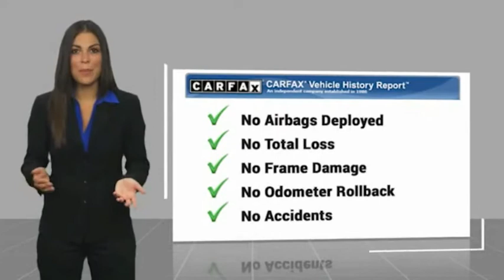2017 Ford Transit Cutaway ORANGE TUSTIN PLACENTIA FULLERTON ORANGE COUNTY yP14433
2017 Ford Transit Cutaway T-350 DRW 156 WB 10360 GVWR

Villa Ford
2550 N. Tustin St.

VILLA FORD PROUDLY SERVICING ORANGE, TUSTIN, PLACENTIA, FULLERTON, ORANGE COUNTY, & SURROUNDING SOUTHERN CALIFORNIA LOCATIONS. THIS WHITE 2017 Ford TRANSIT CUTAWAY IS EQUIPPED WITH A 3.7L V6 Ti-VCT 24V, AUTOMATIC TRANSMISSION, AND RECEIVES AN ESTIMATED . CONTACT VILLA FORD AT TO SCHEDULE A TEST DRIVE AND TAKE THIS 2017 Ford TRANSIT CUTAWAY HOME TODAY, OR VISIT OUR SHOWROOM CONVENIENTLY LOCATED AT 2550 N. TUSTIN ST. ORANGE, CA 92865. STOCK #: yP14433 | 2017 Ford Transit Cutaway T-350 DRW 156 WB 10360 GVWR AIR CONDITIONING 2017 Ford TRANSIT CUTAWAY T-350 DRW 156 WB 10360 GVWR Recent Arrival! 2017 Transit-350 Ford RWD 6-Speed Automatic Clean CARFAX. 3.7L V6 Ti-VCT 24V Awards: * 2017 KBB.com 10 Most Awarded Brands * 2017 KBB.com Brand Image Awards Only $500 Down (OAC). Over 150 pre-owned vehicles available. STOCK #: yP14433 | VIN: 1FDRS8PM7HKB28241 | 2017 Ford Transit Cutaway T-350 DRW 156 WB 10360 GVWR AIR CONDITIONING Villa Ford